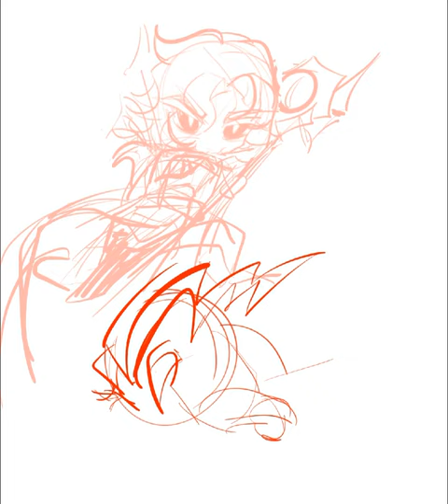[Speed painting]CRO- Electric eel cookie, Abyss Monarch Cookie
CRO- Electric Eel Cookie , Abyss Monarch Cookie

쿠키런 오븐 브레이크 - 전기 장어맛 쿠키, 심해군주 쿠키